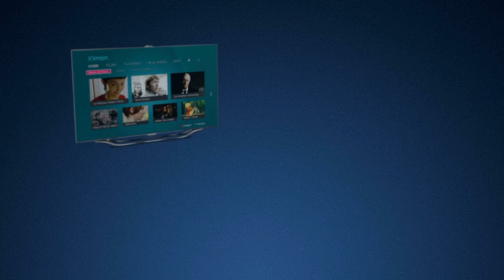Ximon Smart TV